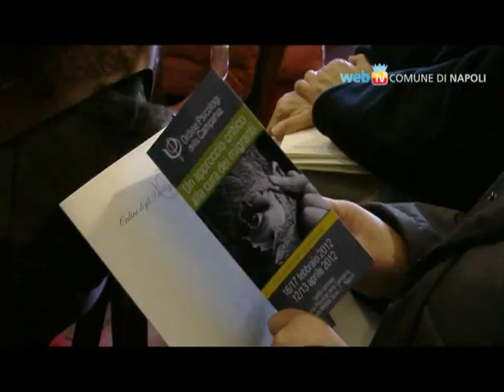Convegno su psicologia e immigrazione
La psicologia a sostegno dei migranti: se ne è discusso in un convegno al Maschio Angioino con esperti e operatori del settore.